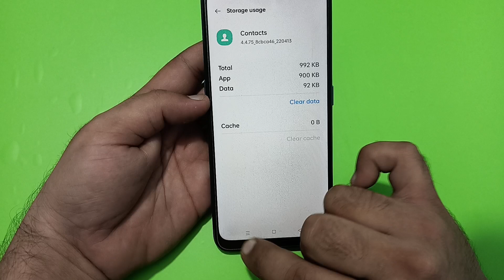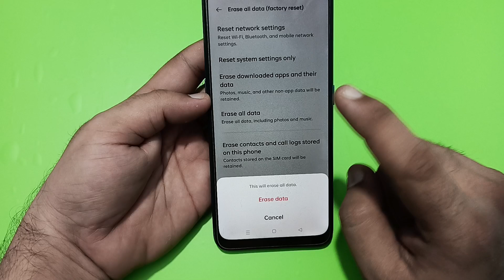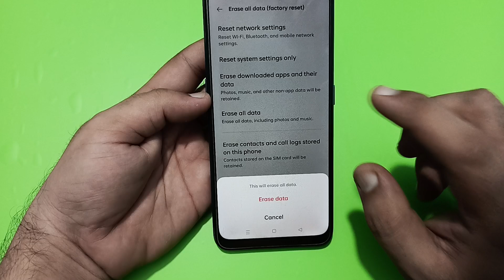realme 12 me call show nahi ho raha hai, how to show incoming call in realme 12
realme c20 incoming call show nahi ho raha hai
realme me incoming call show kaise kare
realme c11 me incoming call show kaise kare
how to show incoming call while on call in realme
how to show incoming calls on display in realme
incoming calls only name show realme